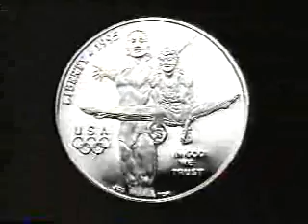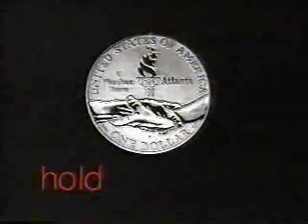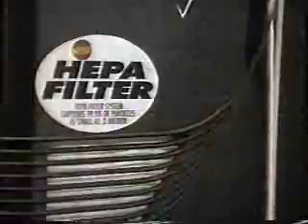USA Network commercials, 5/28/1996 part 1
Aired during 'The Presidio.'

- Cheeseburger Bagel Bites
- TWA Airlines (up to something good...until the tragedy of Flight 800)
- Wrigley's Spearmint
- Starz!
- USA Saturday promo (And Nowhere Else)
- Back to The Presidio
- USA Movie will continue
- Atlanta Olympic Coins / US Mint
- Movie: Eraser
- Got Milk? (Diner Scene)
- Jet Dry
- Tropical Freezes
- USA Tuesday Night Movie bumper
- Hart's Athletic Clubs
- Space Cases/Nickelodeon promo
- Fritos Texas Grill (Reba McEntire - Fancy)
- Goodyear (Lifetime Infinitread)
- Biolage
- Movie: Striptease
- Heinz 57 (Singing Grills)
- When the Dark Man Calls promo
- The French Open promo